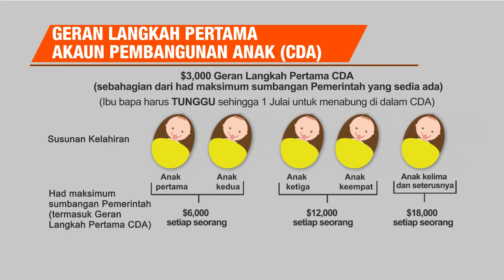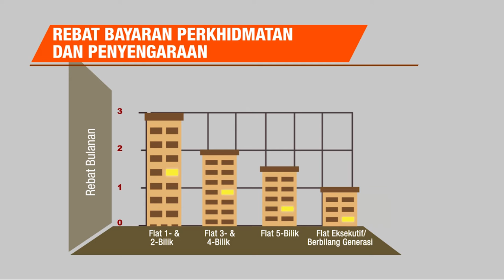Budget 2016, Helping our Families (Malay)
Budget 2016 will help Singaporean families with young children or the elderly to meet their healthcare needs, home ownership and living costs.

Budget 2016: Helping our Families | Ministry of Finance Singapore | MOFSpore